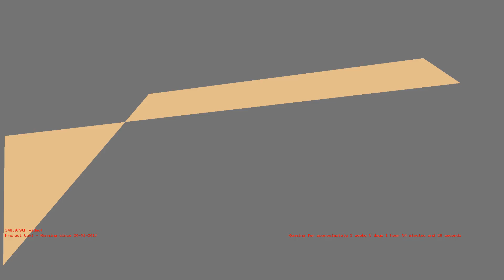1487203121 - Webdriver Cavi - H